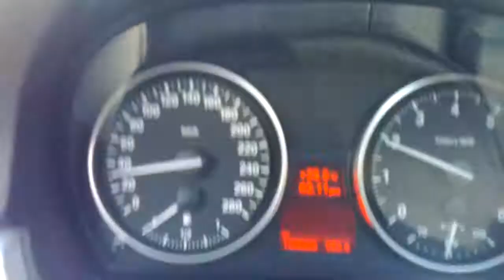N54 DIY 3 dollar BOV